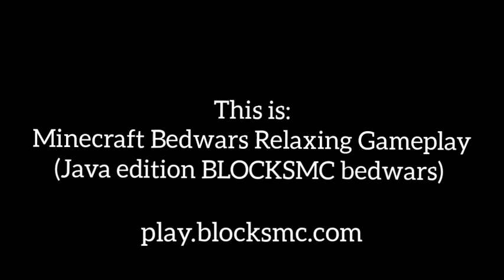Minecraft Bedwars Relaxing Gameplay! (Java Edition: BlocksMC)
Hey guys! I'm really sorry for the lack of uploads, and btw, the QNA answers video is coming out tomorrow!

The pack: Downfault 16x
My mouse: Redragon Gainer M610

My keyboard: None/Laptop Keyboard
Riddiman), The Macarons Project - Fly Me To The Moon